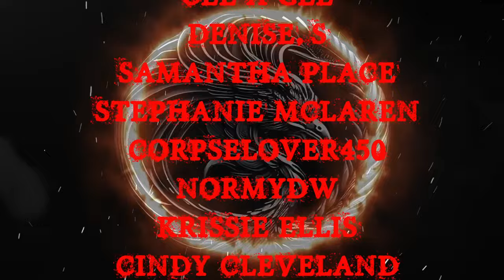11 TRUE ROAD TRIP & TRUCKER HORROR STORIES TO HELP YOU FALL ASLEEP | RAIN SOUNDS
Are you a fan of non-fiction horror stories? Well, you found your new home!

👉🏼 CREDIT TO THE AUTHOR:
MULTIPLE AUTHORS